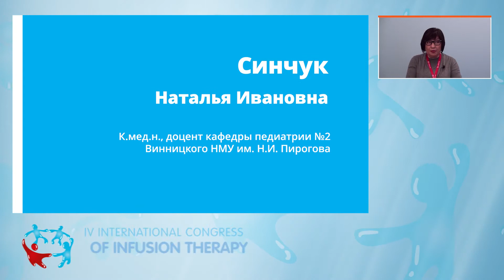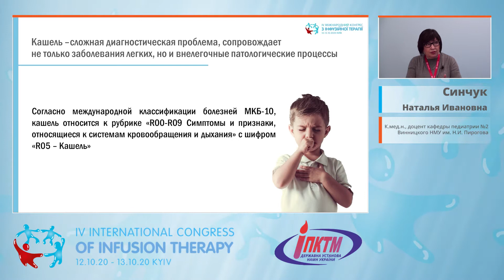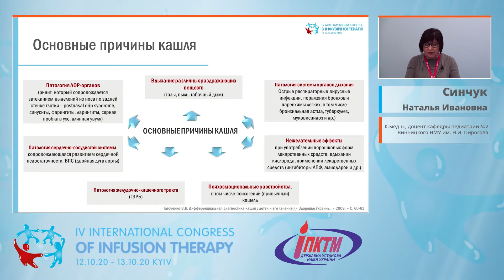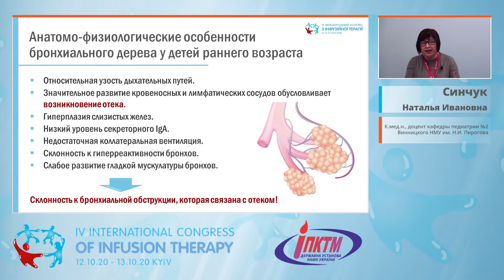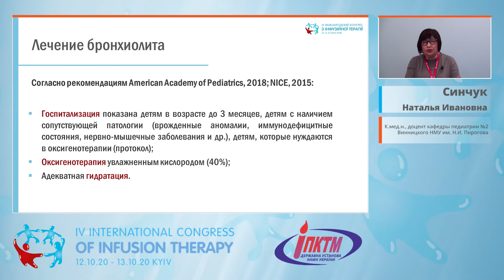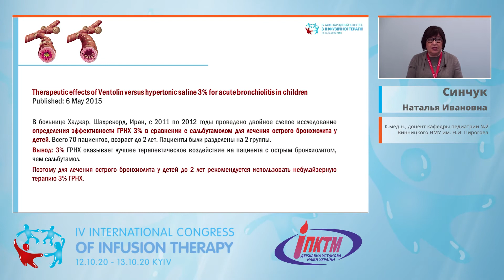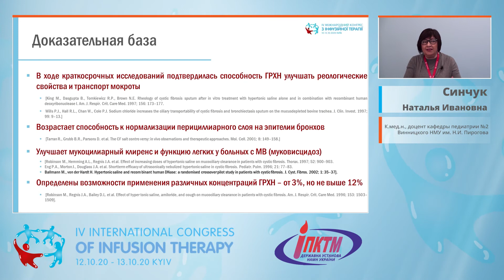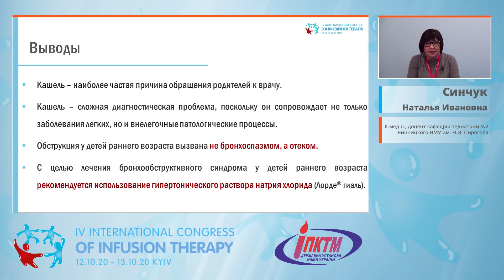Лечение больного с кашлем: почему педиатр выбирает препараты, облегчающие состояние? (Синчук Н.И.)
Пульмонология
🎬 Тема доклада: "Лечение больного с кашлем: почему педиатр выбирает препараты, облегчающие состояние?"
🎓 Спикер: Синчук Наталья Ивановна (Винница) - К.мед.н., доцент кафедры педиатрии №2 Винницкого НМУ им. Н.И. Пирогова
✅ Секция пульмонологов
👉 Тематический блок №4: Ингаляционная терапия - эксклюзивный доступ к пораженному органу при бронхиальной астме и бронхообструктивном синдроме при ОРВИ в детском возрасте
Доклад в рамках IV-го Международного конгресса по инфузонной терапии (12-13 октября 2020).